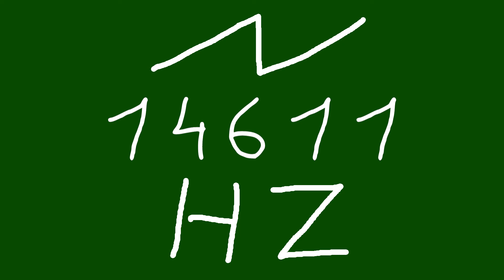14611 hz saw